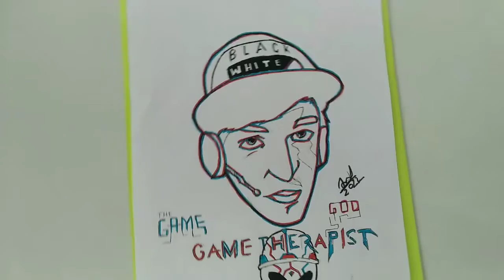GT and soloviner power drawing music part 2 fk 2.O